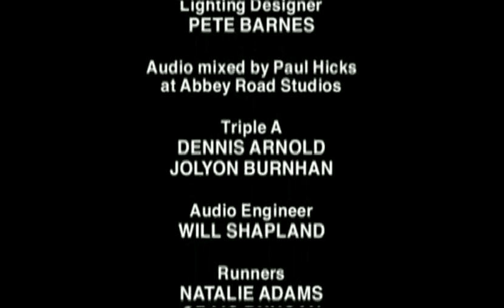Paul Weller Live at Braehead 2002